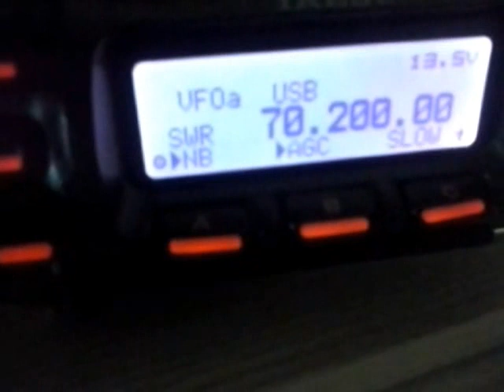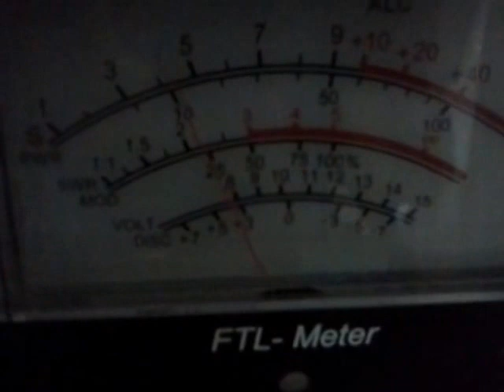My 2 first qso's on 70Mhz with SP2JYR & SP7TEE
Yaesu ft-857d, transverter from HA1YA ME4T. Antenna dipol on 6m.